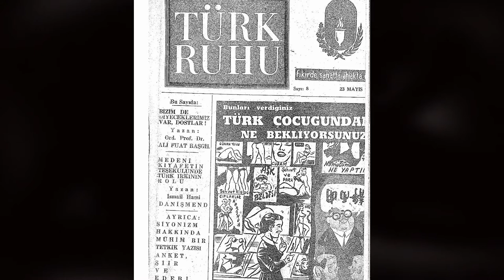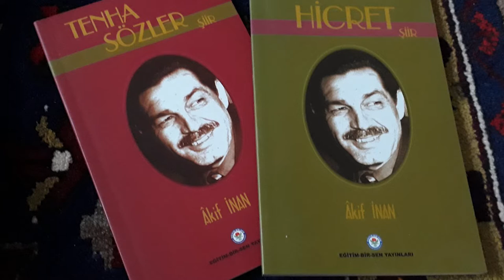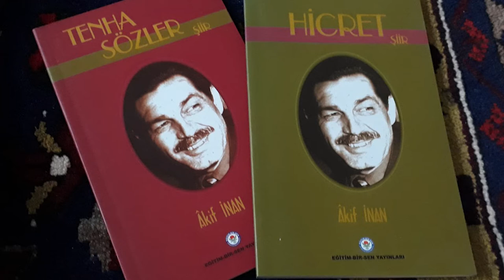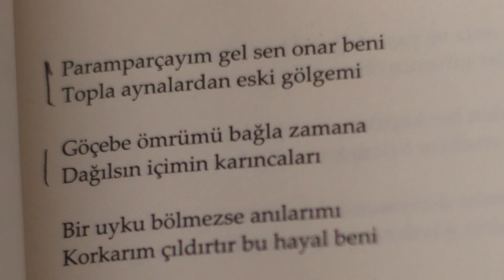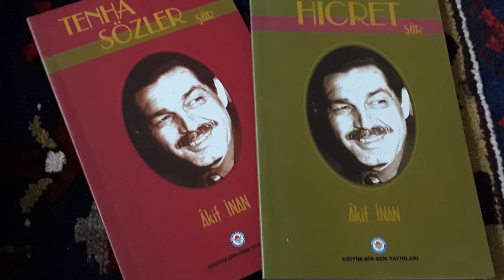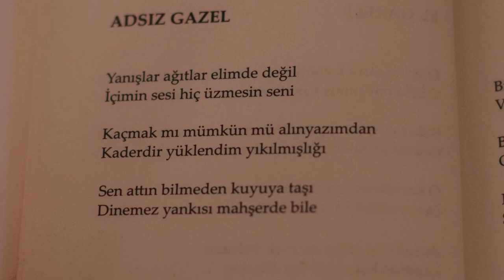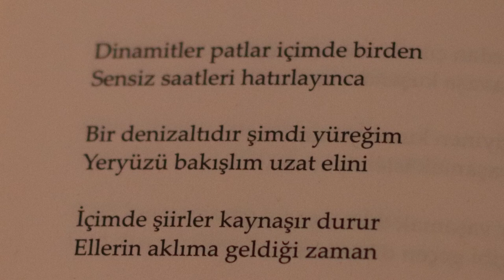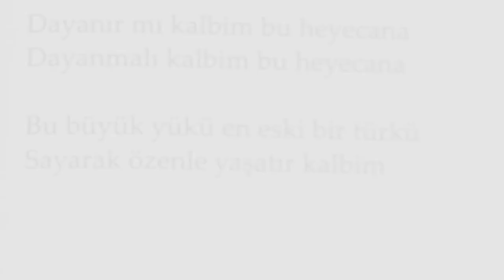BİR AKSİYONER ŞAİR YAZAR MEHMET AKİF İNAN - HAYATI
YEDİ GÜZEL ADAM OYNATMA LİSTEMİZİN İKİNCİ VİDEOSUDUR.

Mehmet Akif İNAN'ın hayatını her yönüyle ele aldığımız bu videoda şiirlerini de paylaştık.

Videoda var olan resimleri geneli altta yer alan bağlantı adresinden bulabilirsiniz.